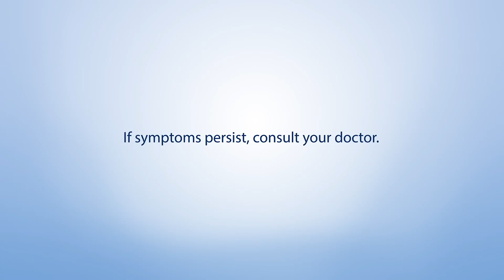Unilab Group Digital Ad Q4 2024-2025 15s (Philippines, Version 6) [HD/ST]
Ang simpleng gamot, bitamina, o pampaganda, may dalang magandang bukas.

Content published in Full High Definition and in Stereo Audio.

Uploaded on DRPS One Channel on YouTube. We're the only one.
DRPSOne 18174: Unilab Group Digital Ad Q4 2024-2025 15s (Philippines, Version 6) [HD/ST]
ASC U0131P092024U PHCA CID PHCA-2024H2-7256/October 27, 2024